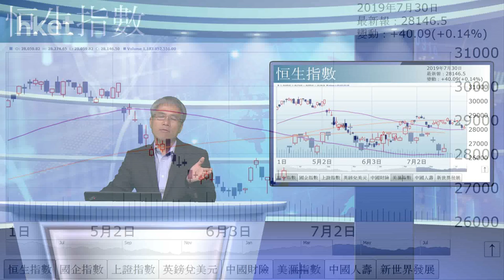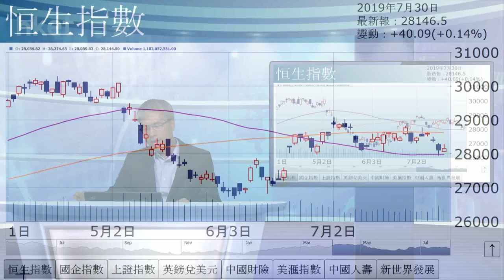孫運喜︰資金新玩法（2019年7月30日）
【香港經濟日報】《iMoney》主編孫運喜表示，港股目前仍欠方向，高低波幅僅約200點，成交依然淡靜，部分原因是期指結算在即，資金正轉倉未作部署。……（更多內容：